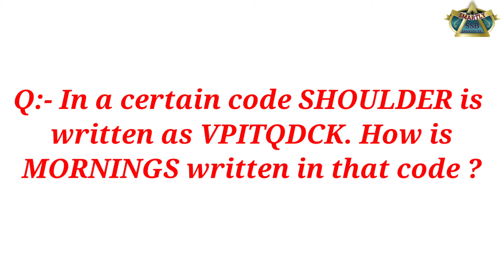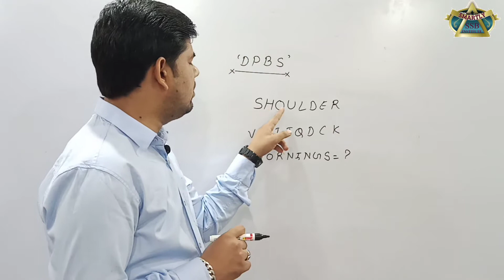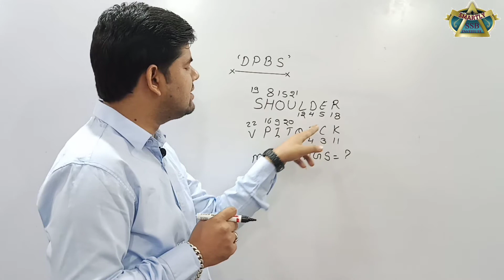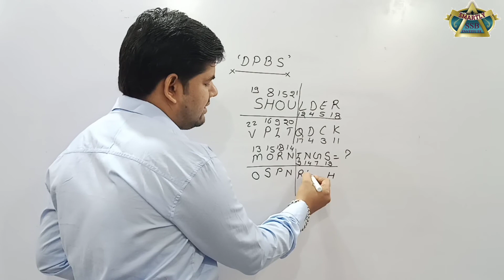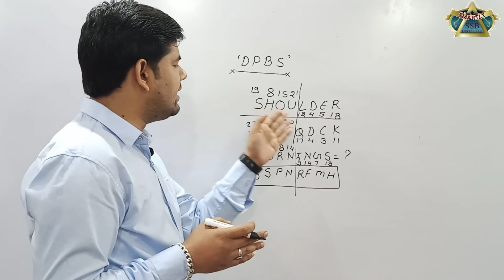DAILY PRACTICE BOOSTER SEIRES #046 BY RAVI SIR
Watch this SMARTLY  video on DPBS #046

Score more marks in you SSC, Bank & Railway Exam FSSAI, FCI with these Most asked Questions in all exams like RRB, SSC, IBPS UPSC MPSC DEFENSE etc!